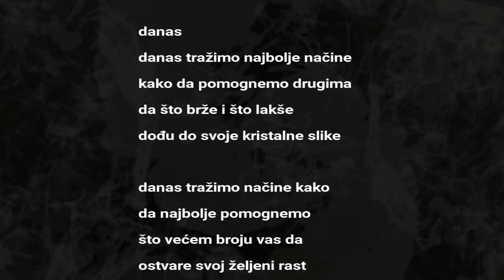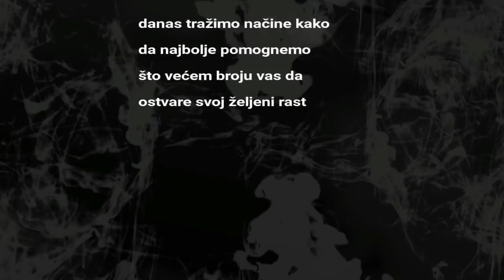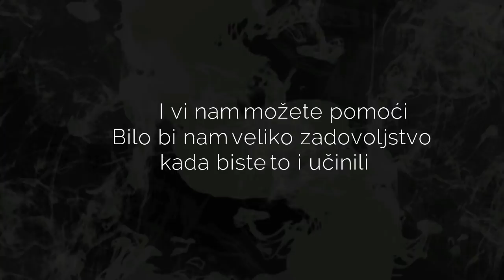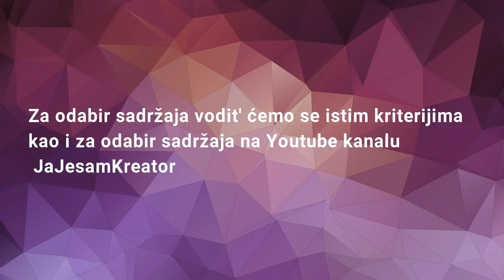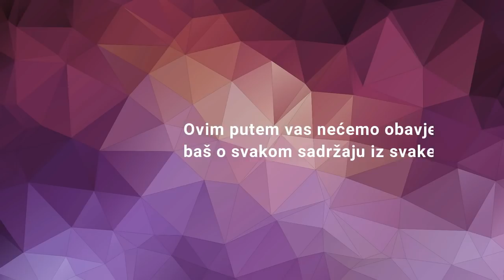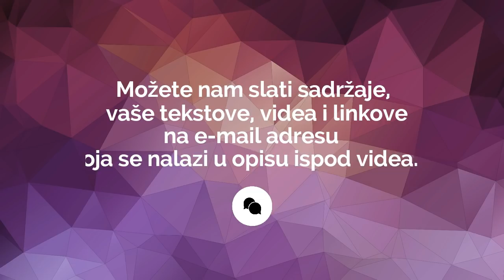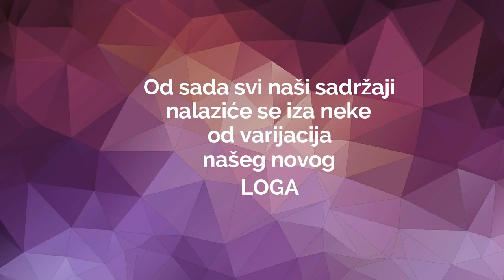Važna najava | JaJesamKreator 2018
POZIV NA SARADNJU: Ukoliko imate poruku koju želite podijeliti sa svijetom javite nam se, rado ćemo je objaviti u kategoriji "Vaši tekstovi"